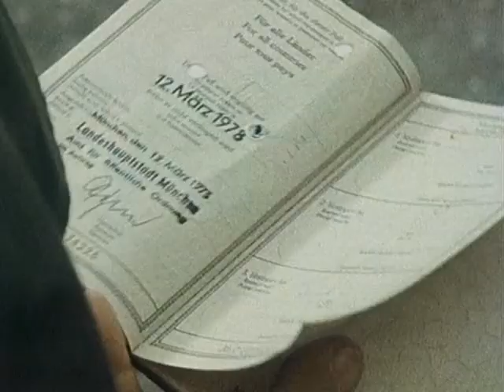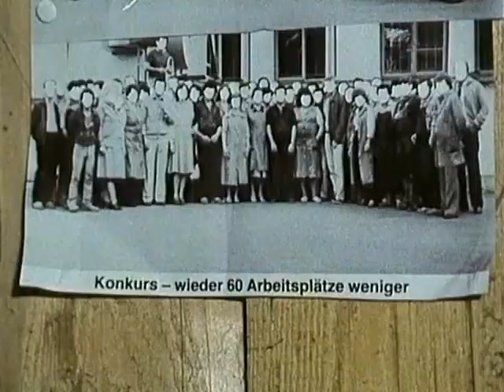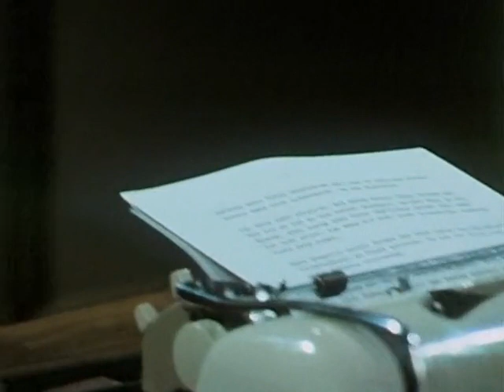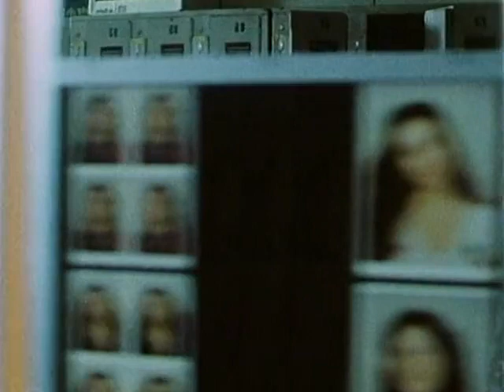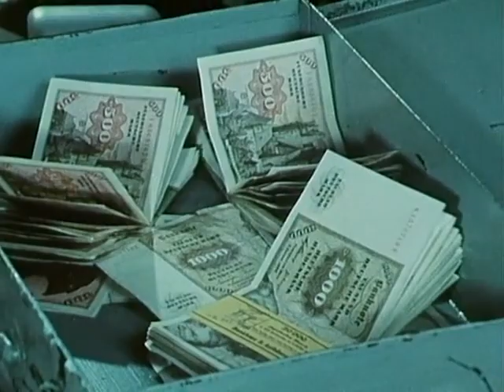Der Alte 70 - Auf Leben und Tod [HQ] Kult-Krimi 1983 (Erwin Köster)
Am Bahndamm in der Nähe einer Schrebergartenkolonie wird die Leiche eines Mannes entdeckt, der erschossen wurde. Er wird von spielenden Kindern als Herr Langner identifiziert. Die Polizei findet bei ihm einen Ausweis, der jedoch nicht auf seinen richtigen Namen ausgestellt ist, und 5.000 Mark. Im Verhör gibt seine Frau an, dass die Ehe nicht mehr zu retten war, seit ihr Mann vor zwei Jahren arbeitslos geworden war. Ins Visier von Kommissar Köster gerät auch der auf der Flucht befindliche neue Freund von Frau Langner.